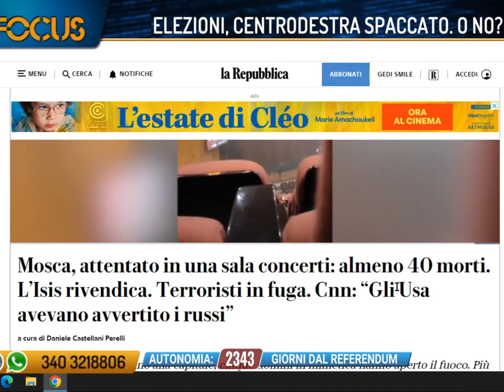Paolo Pizzolato, di Prima il Veneto. Intervento a FOCUS - ReteVeneta, 22-03-2024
Estratto dalla trasmissione Focus di ReteVeneta - Canale 14 digitale terrestre. Produzione MEDIANORDEST.